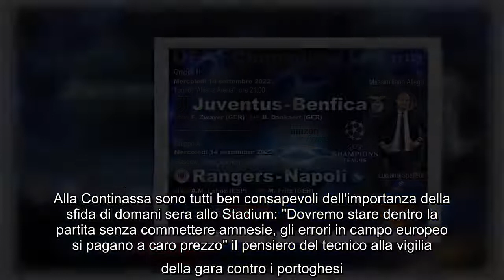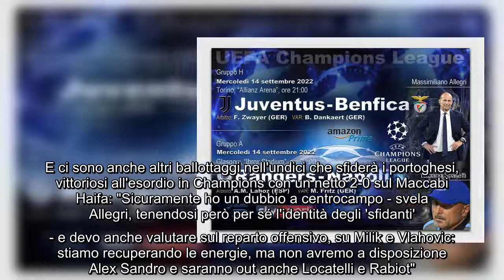Champions: Juve già al bivio, Allegri: 'Niente amnesie'